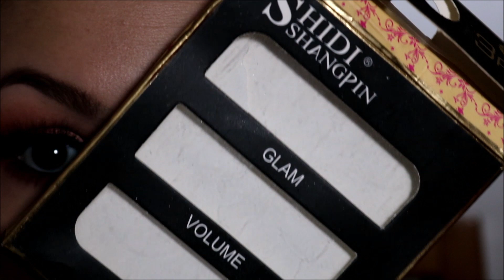🍒 NAKED CHERRY 🍒 - URBAN DECAY|| MAKEUP TUTORIAL || PASSIONE MAKEUP93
Ciaooo! :) Come super richiesto ecco il primo "tutorial" realizzato con la Naked Cherry di Urban Decay 😍 Questa palette mi piace un sacco! Un bacione e alla prossima! ❤